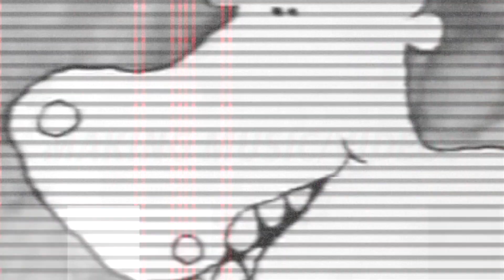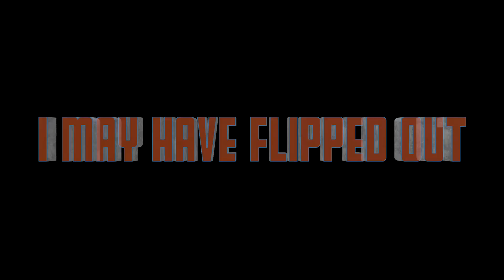Cutting My Hair Off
Album coming out July 6th.

Johnnie Guilberts Snapchat username is JohnnieGuilber1